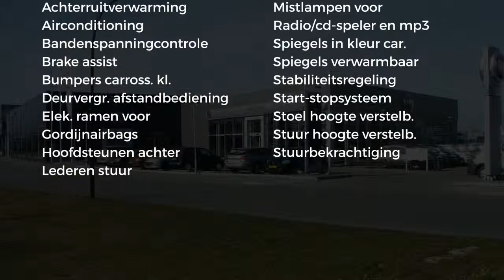Fiat Panda Turbo 80PK Dualogic Lounge|5 ZITS UITVOERING|AIRCO